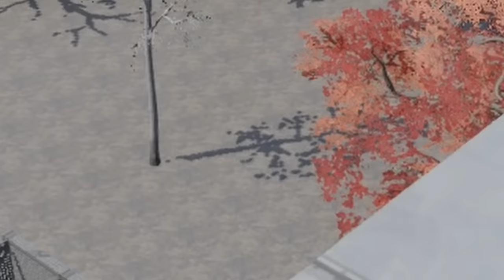The CoD Zombies TOWER CHALLENGE! (Black Ops 3 Zombies)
The CoD Zombies TOWER CHALLENGE in Black Ops 3 Zombies! This was a stressful, but pretty fun Custom Zombies Map.

(Don't be toxic or I'll ban you!)

🚨 Tyler1 Clips Channel - @FPSpsychoTyler1Clips
🚨 Negan Shorts Channel - @NeganNet

0:00 Intro